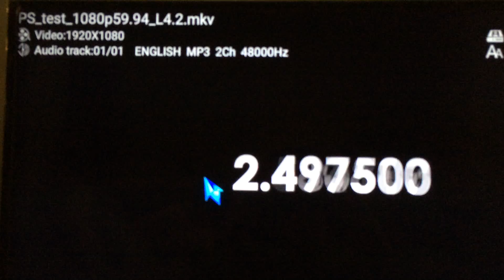Himedia Q10 Pro | Motion Chain Test 1080p59.94